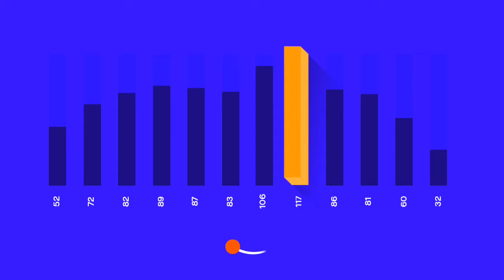My sport activities 2017